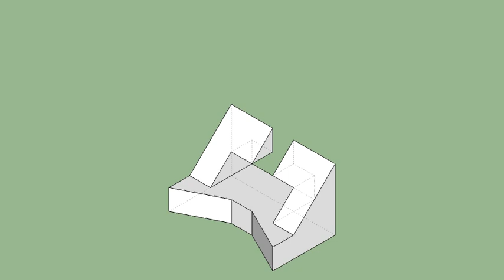育才出版-基礎圖學空間感練習本-第112頁第192題（三視圖轉等角圖部份）